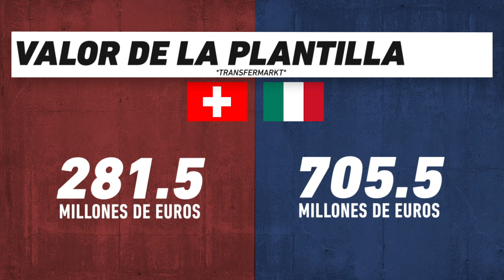Suiza vs Italia, frente a frente: Eurocopa 2024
Duelo de Octavos de Final